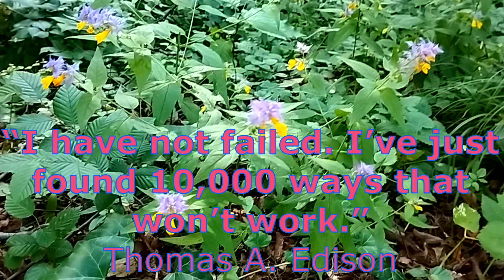Video for soul. MAGICAL MUSIC AND BEAUTY OF NATURE FASCINATE FROM THE FIRST FRAME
Magical sounds of melody and mesmerizing beauty of nature will help to relieve stress and calm nervous sistem.

Чарівні звуки мелодії і краса природи, що заворожує, допоможуть зняти стрес і заспокоїти нервову систему.

Волшебные звуки мелодии и завораживающая красота природы помогут снять стресс и успокоить нервную систему.